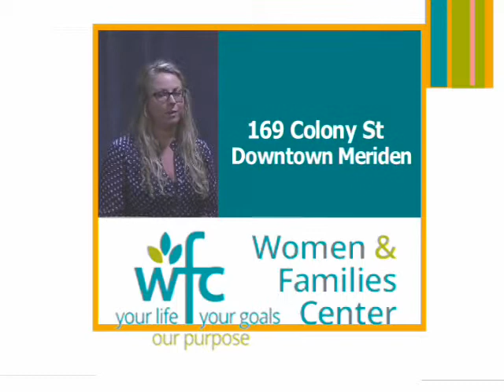About Women Children & Families